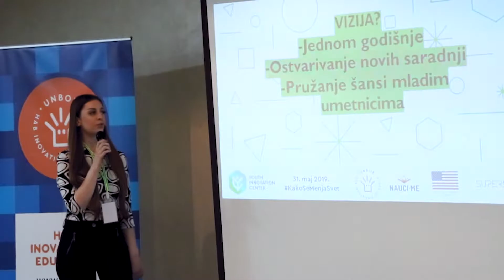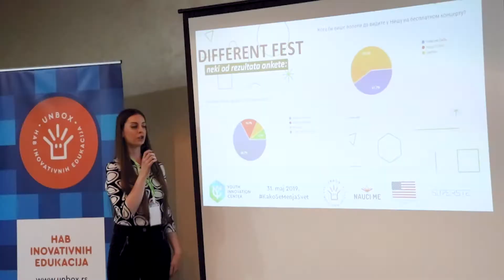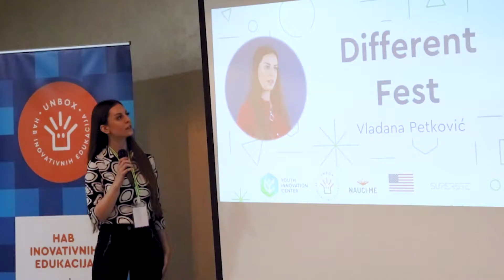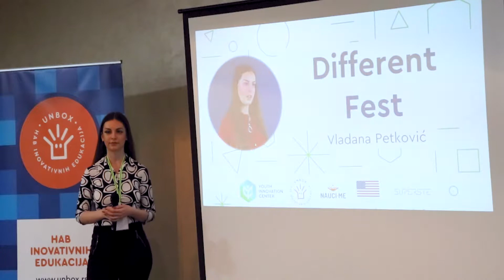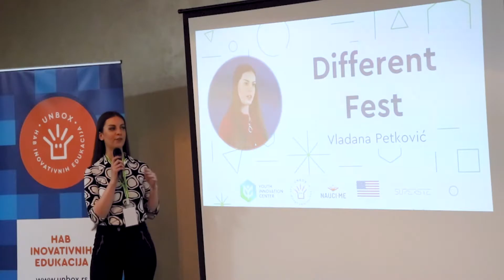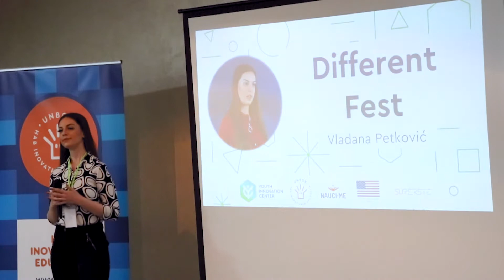Youth Innovation Center - Different Fest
Vladana Petković